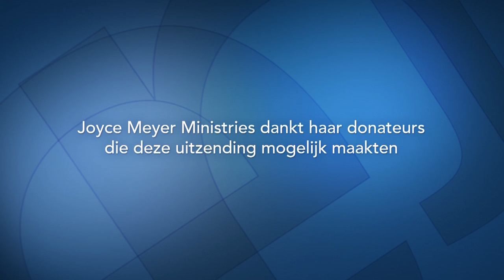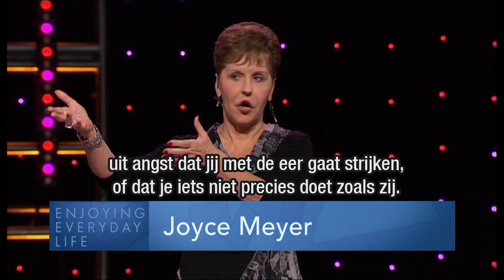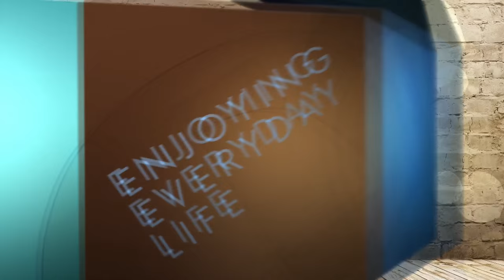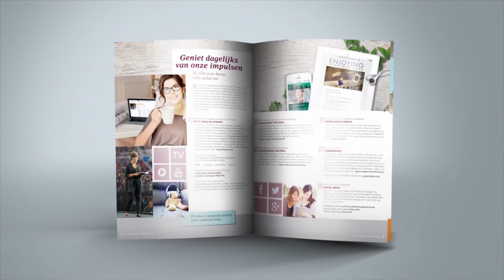Omgaan met angst en ontdekken van vrijheid (2) – Joyce Meyer – Gedachten en woorden beïnvloeden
Hindert je angst om te groeien in geloof en vooruit te gaan? De uitzending van vandaag helpt je om met je angsten om te gaan en deze te overwinnen. Wees niet bang maar ga aan de gang.